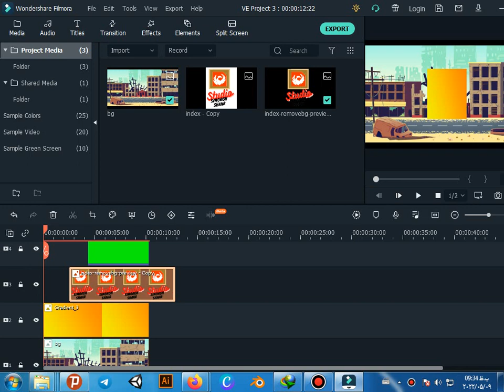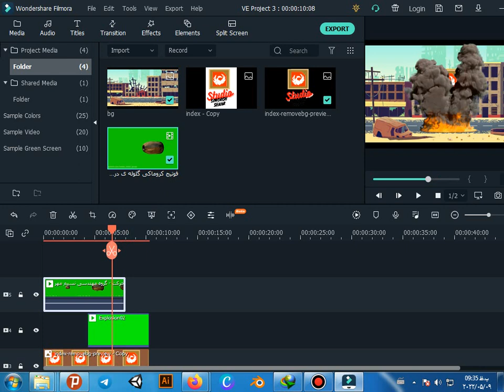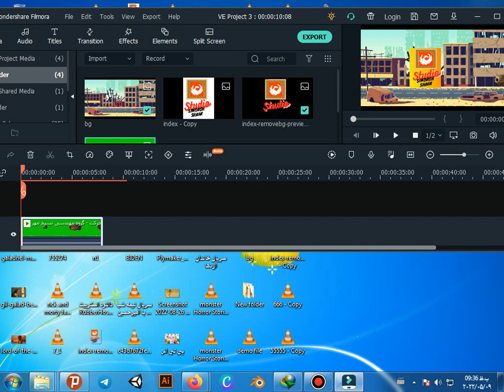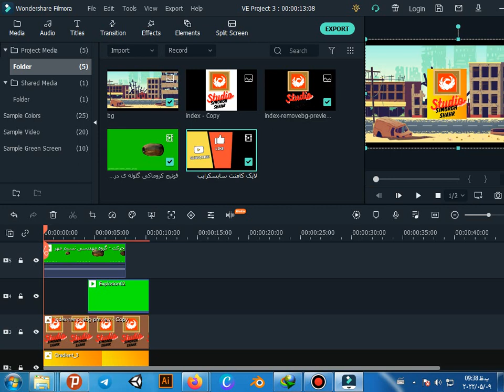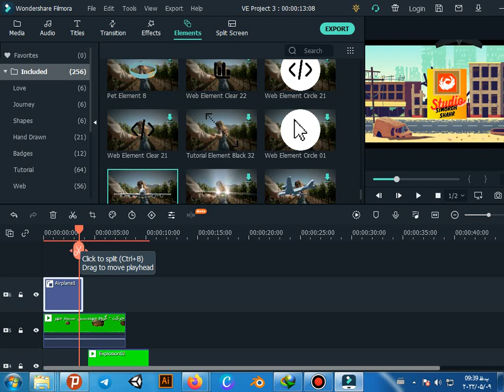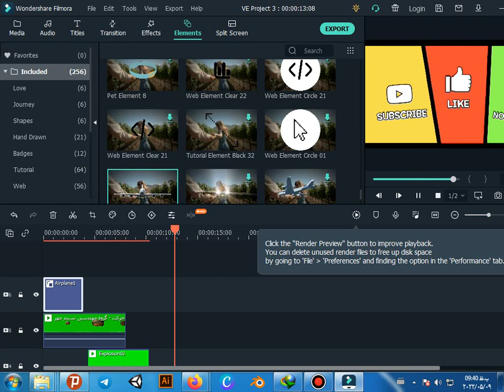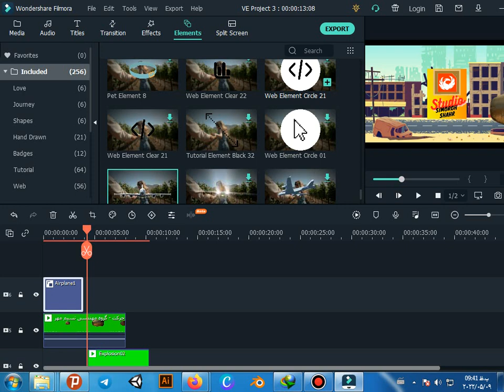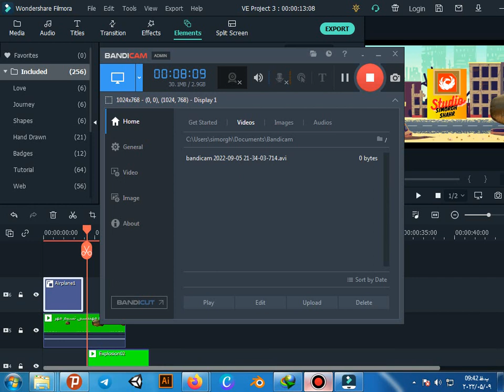youtube video edit tutorial in Filmora X 11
hi gays
tuis is new tutorial in simorgh shahr studio youtube chanel